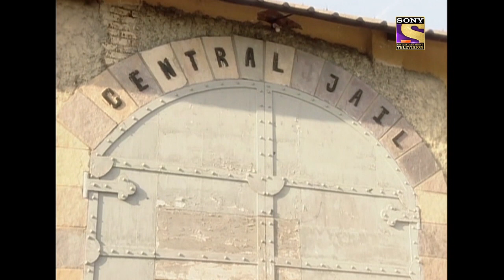Ep 224 - Ruby's Evil Deeds Get Exposed - Heena - Full Episode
Episode 224:
Heena's lawyer exposes Ruby's evil deeds and tells the magistrate that she had tried poisoning Heena and tried to kill her baby as well!

About Heena :
The show was based on the trials and tribulations in the life of a woman. Heena is married to Sameer, but her marriage is doomed from the wedding night itself when Sameer proclaims his undying love for another woman, Ruby. Finally, their unhappy marriage ends in a divorce. A while after the divorce Sameer's best friend Akram decides to marry Heena. Heena is very happy with Akram and thinks that he is the one. But Ruby strikes again and enters Heena's life as Akram's second wife.